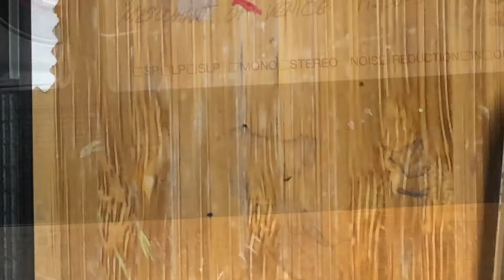Deconstruction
Original Music
Thanks, GarageBand 🎸
GarageBand loops
Ronnie - electro trap drums for underground Dubstep and Hip-hop fusion

Original loops using GarageBand’s
Chromium Fray Collection: Designer Bass, Flying Machine, Liquid Gold, and Flutter Pluck

Apple Sound library loops: DownTempo Bounce Beat 01, Night Vision Synth, Orchestrated Chaos wobble Bass, Fever Night Synth Bass, Dark and Heavy Riff 04 and 18, Deep Down Riser 01